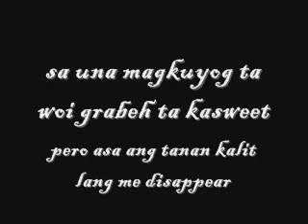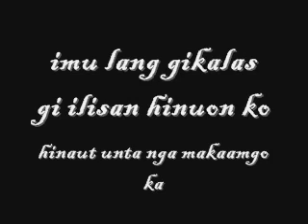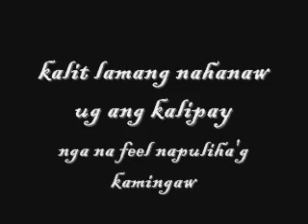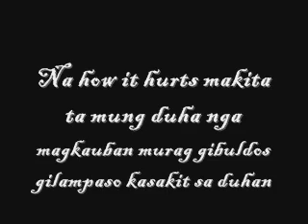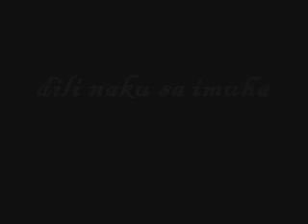Dili Nako Sa Imoha Lyrics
just add me facebook

dili naku sa imuha
(kay may lain kana)

mangita nalng ko ug kanang seryuso pa

(kay nasakitan naku)

gihatag ko tanan sa imuha
pero gibalewala mo

ang atong luv story murag romeo and juliet

sa una magkuyog ta woi grabeh ta kasweet pero asa ang tanan kalit lang me disappear

gibyaan mu ako akong mata puno sa tears

you promise me that we hold on together na usab ang imung tempo ingun ka
(i will surrender)

naghilak nga naglakaw kay imung gitalikdan

dili naka sa ako kay naay laing nakit an i connot blame you kung dili naka sa ako

but put diz in your mindnga dili na sad ko nimu

daghan kay kag nawong bisag kinsay mipunit dili najud ko nimu coz or luv is just a fake

dili seryoso nagtarong unta ko sa imu

imu lang gikalas gi ilisan hinuon ko hinaut unta nga makaamgo ka

nga sayop imung gibuhat diri sa akoa

sakit2x ang gibati ko ngano mani abi kug tinuod imung pagugma diay peke

sa pila kabulan natong pagkuyog kuyog mejo ok pa
pero karon imung pagugma sa ako.a minglahi na

unsa bay sala unsa bay sala nako
nganong gibayaan man ko nimu ug nag inusara ko

si kirk eguia nag agwanta sa kasakit nga gibuhat mo dre sa ako.a

nangita kag lain kay nasumhan giilad ra diay ko ug imu pang gisaaran

nga ingon ka kita nang duha kita nang duha sayang sayang bakak ra diay imuha

u are d only girl nga ako ang luv since from d start

gipangga tikag maau pro why u brokemah heart and den d promises dat we have made

kalit lamang nahanaw ug ang kalipay nga na feel napuliha'g kamingaw

permi lang gyud nimung pasakitan ang akong dughan everyday and everynyt nga maghilak ug gipasagdan lang

wala man lang kay paki sa ako ang na feel balewala nimung mag antos ko kay wala nimu na feel

na how it hurts makita ta mung duha nga magkauban murag gibuldos gilampaso kasakit sa duhan

karon naka amgo nako nga dili nako nimu mangita nalang ko'g laing mas labaw pa ka nimu

dili naku magpakabuang pa sa mga panumpa mo nga ako ra ug wala nay ikaduha

ug unta makit.an na unta nako karon ang babaeng dili naku pahilakon